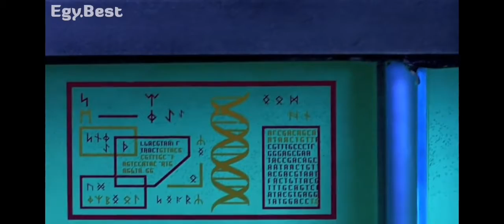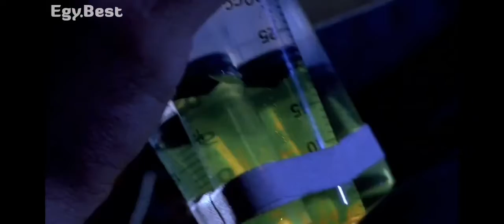The final quarrel of Michael Myers in the line of the curse. (READ DESCRIPTION)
Let me simplify things as to why the cursed version of Michael is abhorred by a considerable amount of the fans.

What we can deduct from this event is that Michael Myers isn't perfectly under the control of the cohort so he's not bound to execute what the cult imposed on him in spite of him permanently, and that's pretty much evident in halloween 1989, as when Jamie attempted to hide off Michael in the attic and ordered him to snatch his mask, his tear was poured because he certainly didn't have the tendency to pursue and torment her particularly in her childhood and always wanted her insurance and the remorse took over him and that indicates that Michael doesn't commit gruesome kills intentionally, the cult coerced him to murder at the beginning Judith in Samhain's night as he was the choosed child in his folk to be inflicted by the cult as was stated in Tommy's conversation with Karol, the demon of the cult existed before 2000-YEARS before the birth and his symbol "the thorn" is embodied in a celestial-like incarnation on the sky by some stars, and that symbol was carved in stones and pieces of wood considering how important was that symbol.

Regarding Wynn and his main purpose, since 1963 Oct 31st, he wanted Michael to implement the commands and sacrifice by any recent individual in his family, and in 1995, Laurie Strode had a new relatives that should be murdered, Michael succeeded to kill John&Debra&Tem and the current remaining siblings to be killed and grant Michael Myers the inevitable immortality are Karol&Danny&his son. Unfortunately, Michael Myers lost but indeed, I suppose that he just woke up from his comatose "shown at the outro of the movie" and snatched his mask and fled away off the sanitorioum considering that his rampage has finally came to an end because the blackest eyes or the devil's Loomis mentioned and peered at them were a part of the curse and whole cohort was completely eviscerated by Michael Myers but some are still not aware of whether is Michael still controlled by the cult or not, so him being a creature with an eternity will remain a speculation according to them, because if he's still controlled by the cult, he'll definitely go ahead and slaughter the remaining individuals, otherwise, he'll return into a human with no motives to kill once again but with his unnatural and Inhuman abilities and with no immortality, which clarifies why the cursed version of Michael Myers is practically the worst of all time.

Now let me simplify why this is my FAVORITE version of Michael Myers

The possibility of him being cursed after the end = 62%

Testimony: Wynn formely installed the cult on Michael's spirit and the controller of the cult is the demon of it not the cohort whatsoever, they were just a catalyst for Michael to become a serial killer, the demon is merely taking on Michael's spirit, but his humanity was never erased yet which explains why he does no longer wear the mask or have a huge desire to commit kills as in 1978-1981, but his main goal remains butchering the rest of the relatives according to the demon of the cult who forces him to do that to keep himself tight in Michael's spirit because otherwise, the cult will be completely erased and dead.

The possibility of him being released = 38%

Testimony = how he abruptly snatched his mask off his face at the outro which materlizes an important role of the cult and it'll be malicious for the demon's benefit.

So either way if he implemented what exactly the demon wants, the cult will be completely tight in Michael's spirit and as this a demon, his tendencies will be gushing on the evil intentions, and I'm sure Michael will manage to kill them because Jamie attempted numerous times on the tropic of her life to escape and torment Michael and at the end she was his victim and wasn't even recuperated from the knot/thread he laid on her, so the same case will go for the benefits of the remaining siblings and Tommy can no longer protect them because he'll probably leave them after his last service, and even if he engaged with Karol and married her, he'll adopt Jamie's child and Michael will be in his best progress to finish them once and for all and he'll definitely recognize their whereabouts, considering he managed to catch up on Jamie in 1995 to the hall of the hospital when he had no idea at all, it's an instinct whose source is the demon of the curse,

therefore, the cult will take over him and he'll not just be some demi-evil killer, he'll be a pure one just like the canon Michael Myers "who most people admire due to how evil he's in-addition to the campaign he screwed up and the huge protest he caused in Haddonfield", the curse-line would of been a lot more splendid if Laurie was there.

SO NOW, did I manage to make at least a gentle/slight change on your view about this version of Michael? You people really have to remember how developed was this version of Michael Myers rather than most of the versions, not the canon.